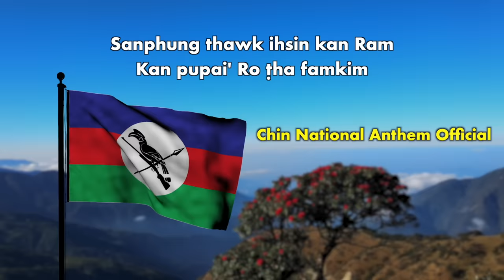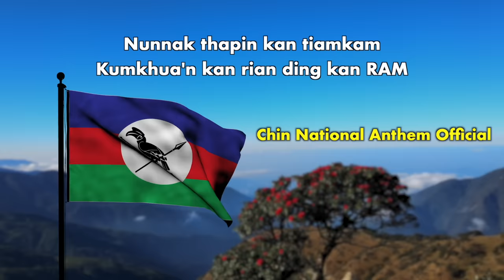Apr 22 Zan: KNU In Raldonak Motor Pi 6 Siatsuah. Ralhrang In Lairawn KHampat Bomb Thlak, Mi 5 Thi